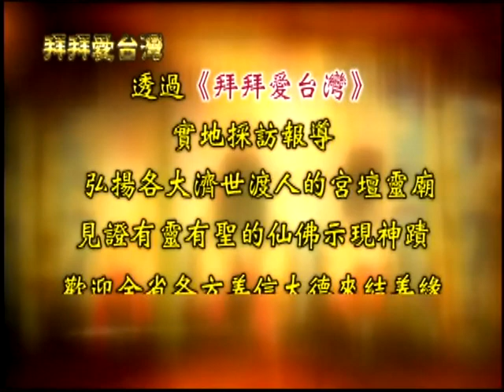拜拜愛台灣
《拜拜愛台灣》是一個專門弘揚全省聖靈公廟與神佛顯聖事蹟的宗教節目，誠心邀請全省廣大宮廟單位共襄盛舉。

透過《拜拜愛台灣》實地採訪報導，弘揚各大濟世度人的宮壇靈廟，見證有靈有聖的仙佛示現神蹟，歡迎全省各方善信大德來結善緣。